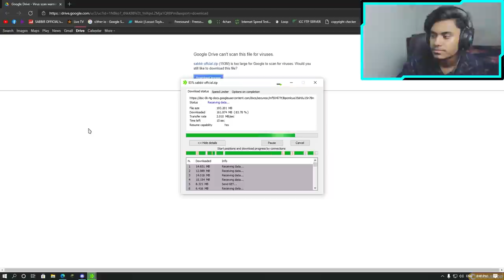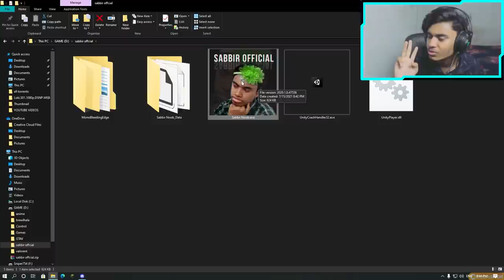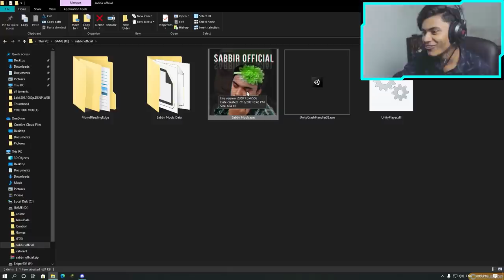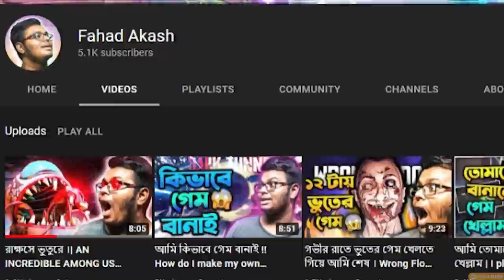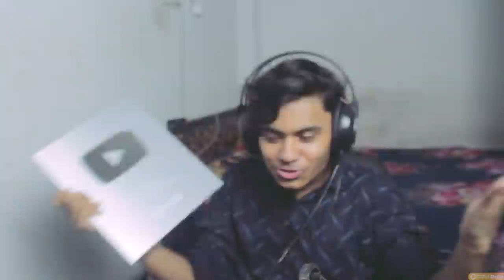আমাকে Surprise দিলো ! | SABBIR OFFICIAL